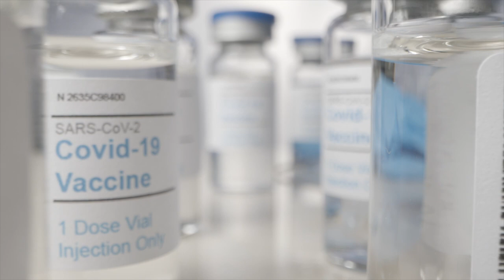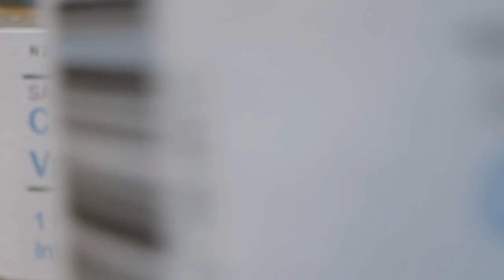Vaccine Update with Mayor Sokolich (January 15, 2021)